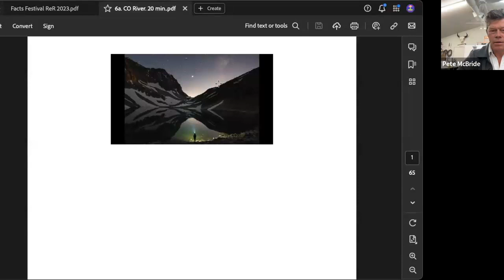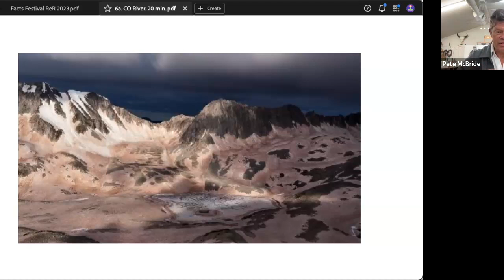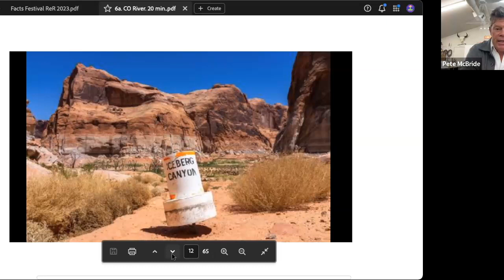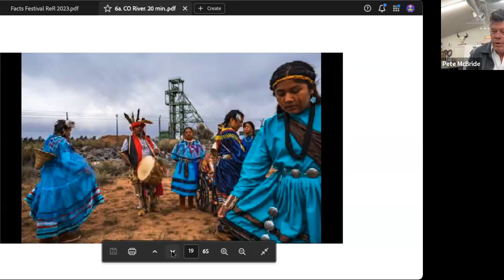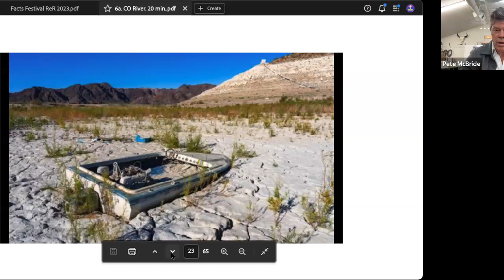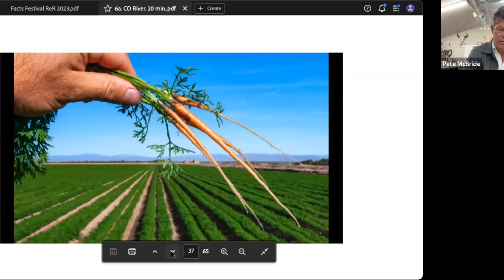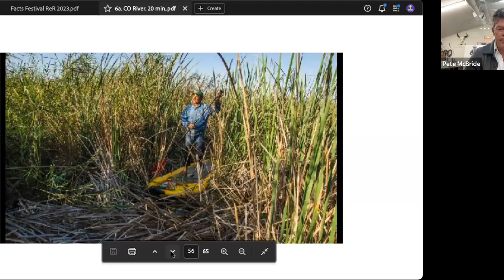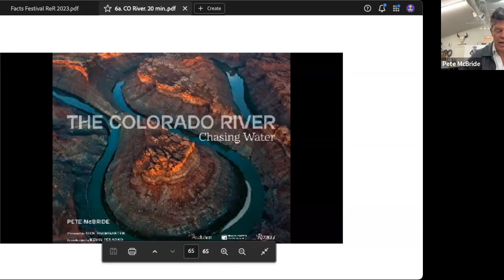2023 Festival Raise the River Pete McBride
Pete McBride, award-winning photographer, filmmaker and writer, presents a collection of his photographs and stories about his experiences documenting the Colorado River, including its delta region. Pete has channeled this work into an acclaimed book, three award-winning documentaries, and a PBS television show.